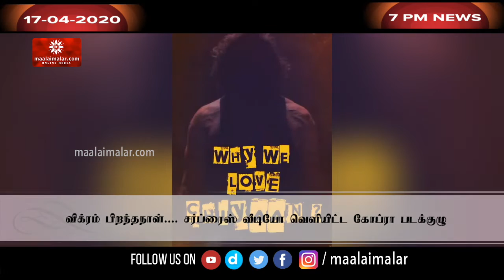விவசாயிகளை யாரும் தடுக்கக் கூடாது- முதலமைச்சர் எடப்பாடி பழனிசாமி